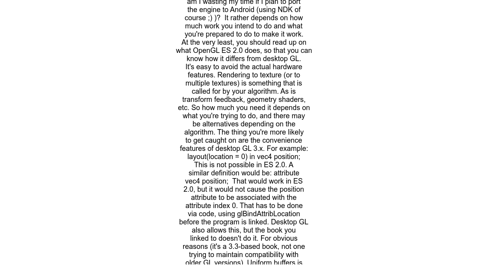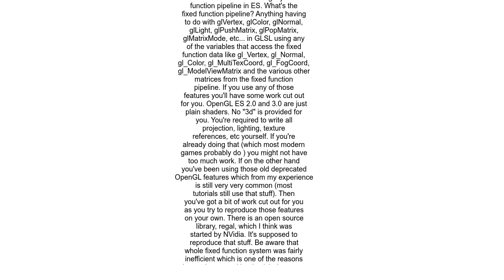OpenGL ES 2 0 vs OpenGL 3 Similarities and Differences